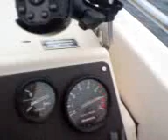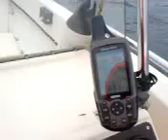Garmin 60CSx (Don't watch!)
Last run the the boat before winter.